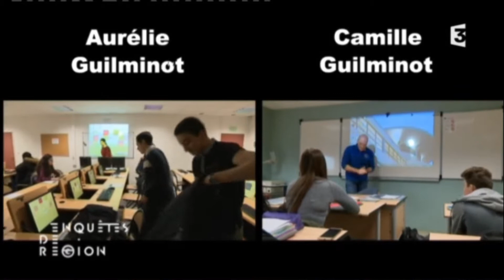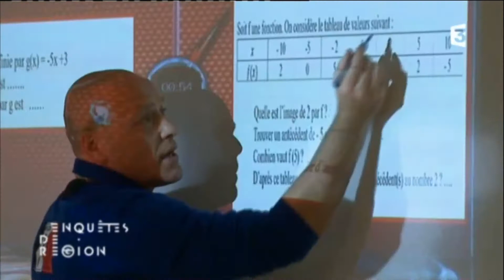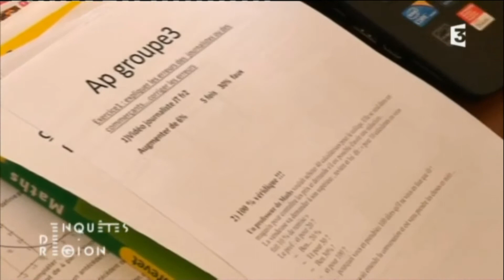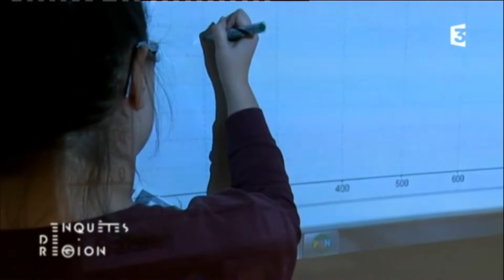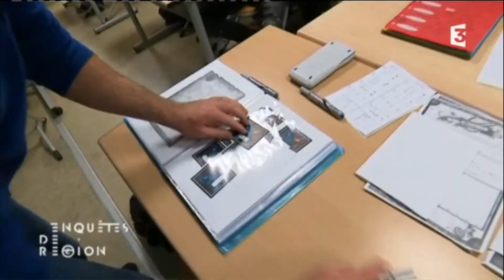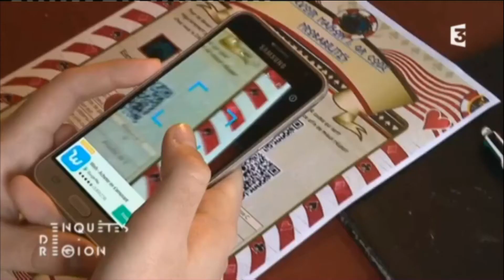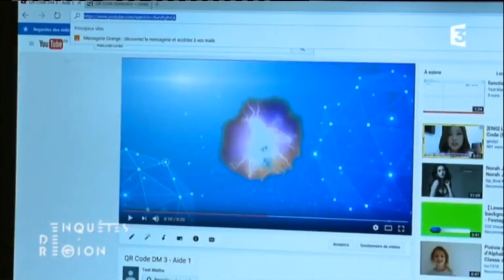Extrait :"Enquêtes de région FR3 Hauts-de-France - Les pédagogies alternatives"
Enseigner autrement...